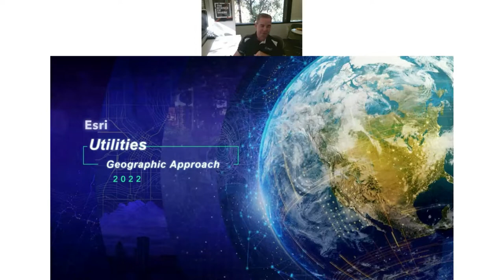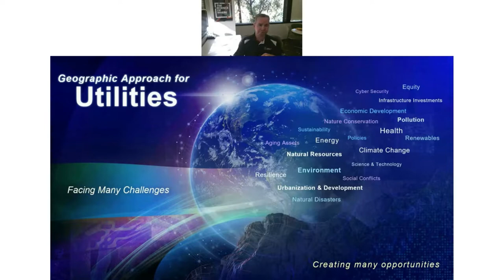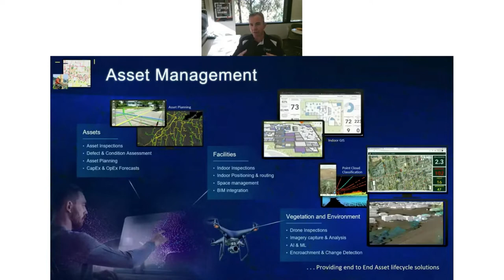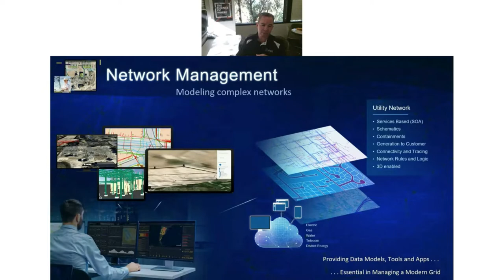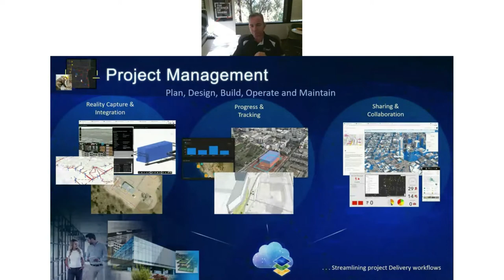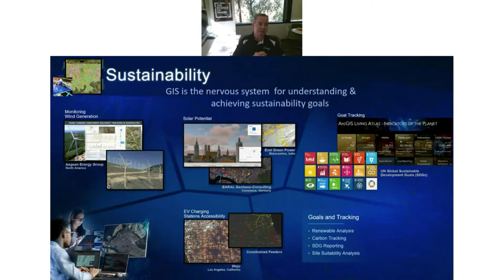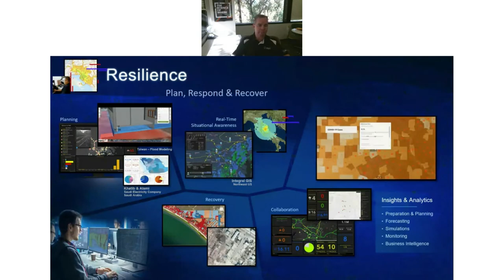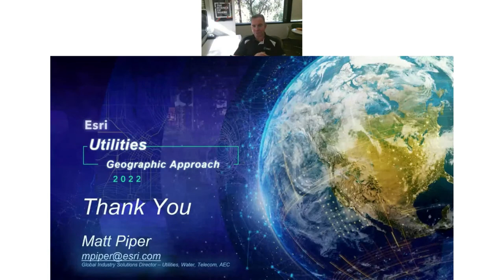The Geographic Approach For Utilities | Matt Piper - Global Director Industry Solutions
GeoawesomeMeetup #27 on November 23, 2022 on "Geospatial transformation for the energy sector

1. Talk title

The Geographic Approach For Utilities

2. Speaker

Matt Piper
Global Director Industry Solutions @Esri

3. About the company

As a leading location intelligence platform provider (Forrester Wave 2020), Esri empowers leaders with innovative tools to help create sustainable prosperity. Esri's customers drive digital transformation by embracing the power of location,

4. About Geoawesome Meetups

Geoawesome Meetup is the ultimate digital event for the geospatial community. At a time when the industry is adjusting to remote work and collaboration, the digital event will bring together the most brilliant minds in geo and facilitate an hour of productive discussions and knowledge sharing.

Network. Learn. Celebrate Geo.

The online meetup is an extension of our vision to connect and empower the geospatial community. It’s an opportunity for you to Network. Learn. Celebrate Geo.

- Hear from the most brilliant minds in geo and learn more about their work
- Network with hundreds of geospatial professionals without leaving your apartment
- Have fun and celebrate geo

The meetups are held monthly to touch important topics for the geospatial community around maps, location intelligence, earth observation, drones, geospatial technologies.

Sign-up to the Geoawesomeness newsletter to stay informed about all upcoming events and more awesomeness from the geospatial industry.